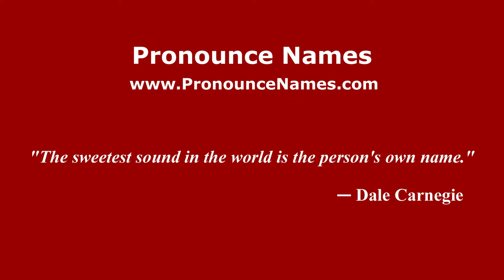How to pronounce Omar (Italian/Italy) - PronounceNames.com